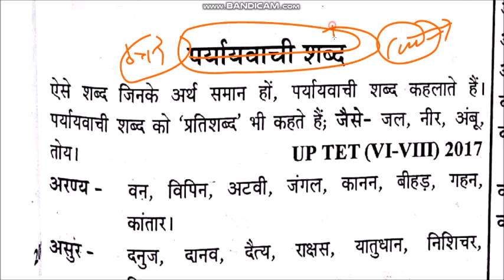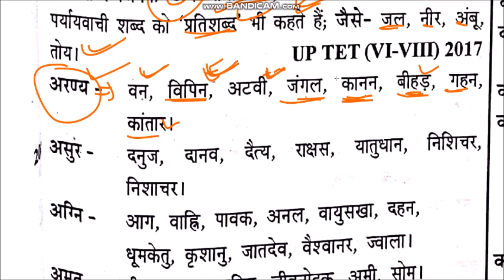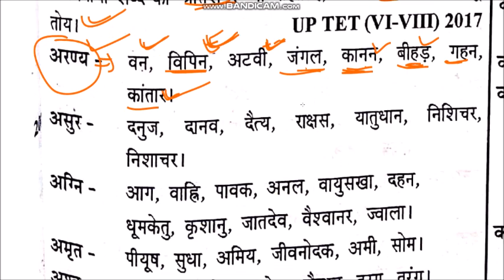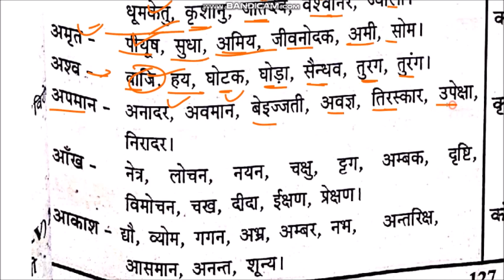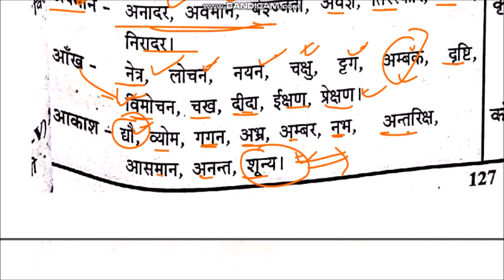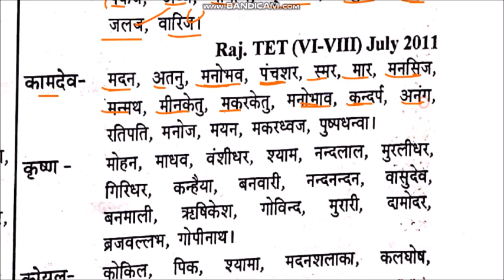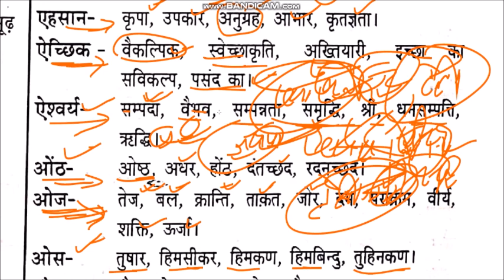पर्यायवाची शब्द जो सभी एग्जाम में अक्सर पूछे जाते हैं। Paryayvachi shabd पर्यायवाची शब्द